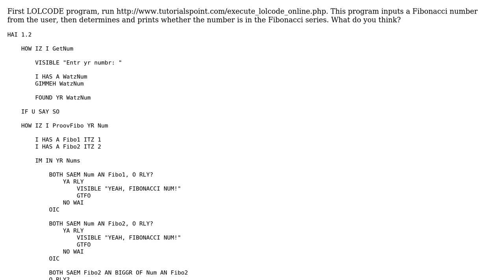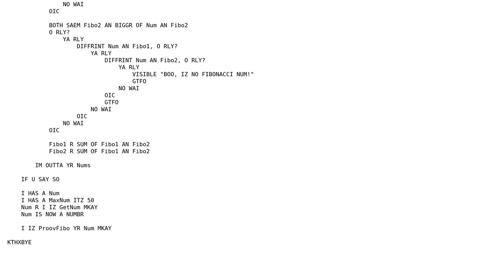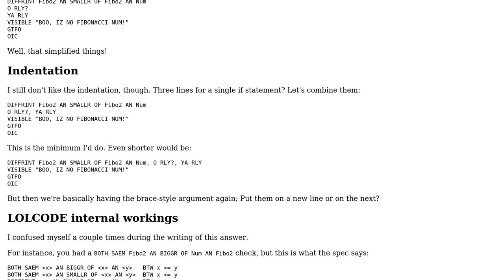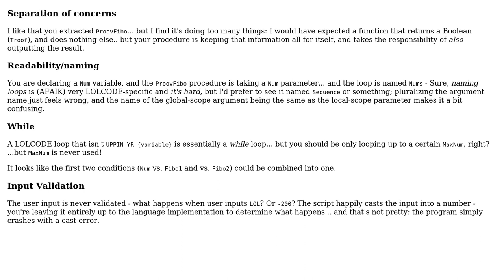Code Review: I HAZ A FIBO, RLY (2 Solutions!!)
Code Review: I HAZ A FIBO, RLY